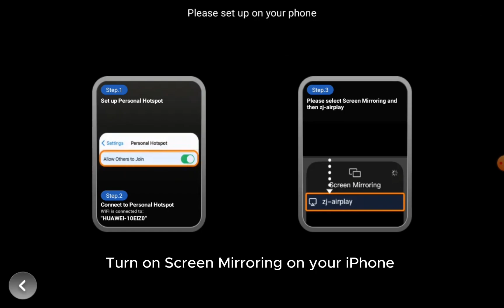How to Use iPhone mirrorlink on FBINSE TS10 Car Stereo?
Unlock the full potential of your FBINSE TS10 Car Stereo with iPhone Mirrorlink! 🎉 In this video, we'll walk you through a detailed, step-by-step guide on how to mirror your iPhone to your FBINSE TS10 car stereo screen. Whether you're looking to stream videos, display apps, or enhance your driving experience, this tutorial covers everything you need to know.

🔹 What You'll Learn:
- How to connect your iPhone via Mirrorlink

FBINSE Amazon

🎯 Why Watch?
Using Mirrorlink allows you to project your iPhone's display directly onto your FBINSE TS10 car stereo, making it easier to access maps, media, and other essential apps while you drive. Get the most out of your driving experience today!

✅ FBINSE TS10 Features:
- Wireless CarPlay & Android Auto
- Full HD touchscreen display
- Mirrorlink support for iPhone & Android
- Hands-free calling & music streaming